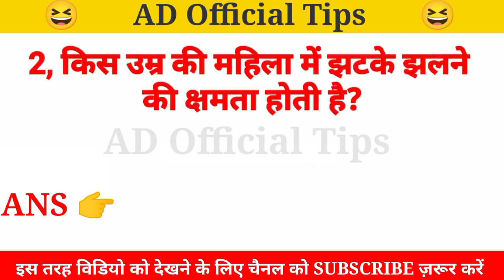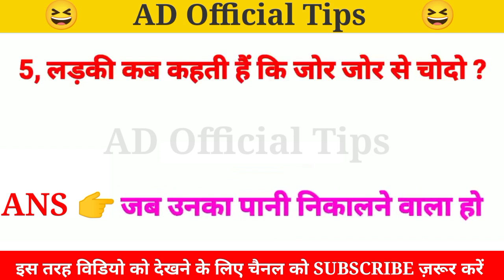Most interesting GK Questions [IAS GK Questions UPS GK Questions]Bada Maza Shayari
Most interesting GK Questions [IAS GK Questions UPS GK Questions]Bada Shayari

Your Queries 👇👇
1. GK
2. General Knowledge
3. Important GK Questions and answer for 4. Competitive Exams
5. Quiz Test
6. Pooja Gk Study
7. Important gk
8. Quiz test
9. competitive quiz
10. competitive general knowledge
11. GK in Hindi
12. general knowledge quiz
13. quiz questions
14. general knowledge questions
15. gk quiz
16. general knowledge questions with answers
17. gk question in hindi
18. GK Question Answer
19. India GK
20. hindi gk
21. samanya gyan
22. gk questions
23. india gk in hindi
24. 2021 gk questions and answers
25. lucent gk
26. lucent gk
27. lucent gk in hindi video
28. lucent GK in hindi
29. lucent geography in hindi
30. lucent geography
31. geography gk question
32. geography gk in hindi
33. lucent 1000 question
34. lucent 1000 prashn
35. lucent gk ka nichod
36. lucent gk important question
37. lucent gk important question in hindi
38. lucent gk important topics
39. lucent ka nichod science
40. lucent for ssc cgl
41. lucent for ssc
42. lucent for railway
43. geography gk
44. lucent mcq
45. lucent mcq in hindi
46. lucent book gk
47. gk
48. gk questions and answers
49. gk question
50. general knowledge
51. UTKARSH GK STUDY
52. gk questions
53. g k
54. general knowledge question
55. g k questions and answers
56. gk ke question
57. question
58. general knowledge questions and answers
59. samanya gyan
60. g.k questions in hindi
61. gk question answer
62. sarkarinaukarigk​​​
63. gk ke sawal
64. knowledge
65. question answer
66. general knowledge questions
67. gk knowledge
68. जनरल नॉलेज
69. जीके
70. gk quiz
71. g.k
72. gk ka question
73. ips question and answer
74. gk
75. gk question
76. gk afroz
77. gk questions
78. gktoday
79.gk tricks
80. gk study adda
81. gk video
82. gk live
83. gk by kumar Gaurav sir
84. gk by khan sir
85. gk today current affairs
86. question
87. सामान्य ज्ञान
88. general knowledge ke question
89. gk knowledge
90. gk dijiye
91. gener

 Then,